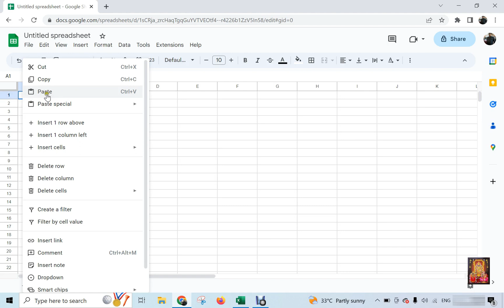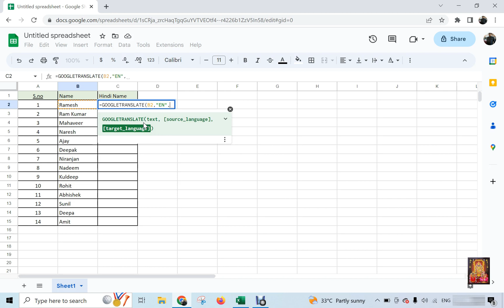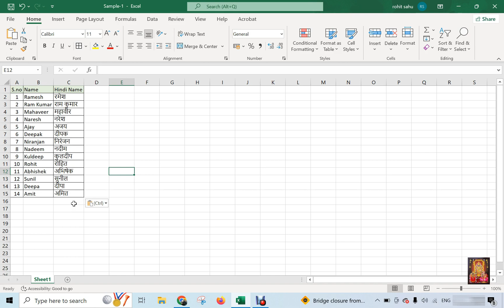How to Convert English Language to Hindi in Excel sheet !! Use Google Translate Formula